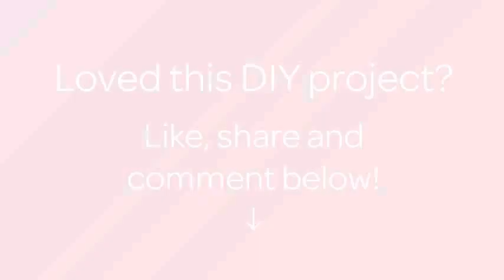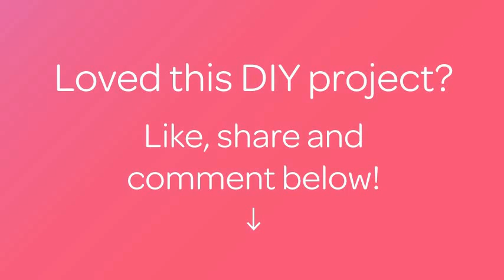How To Make Small Round Beaded Earrings - DIY Style Tutorial - Guidecentral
About this DIY project:
- Title: Make Small Round Beaded Earrings

Supplies:
- Thread
- Needle
- Pair of scissors
- Earring findings
- Beads No11
- Beads 4 mm